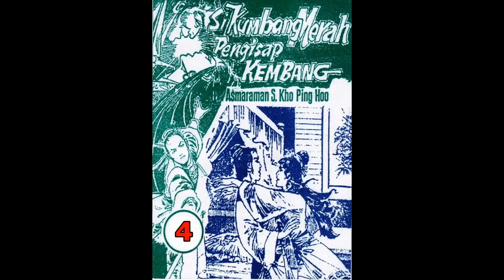Seri Cerita Silat SI KUMBANG MERAH PENGHISAP KEMBANG JILID 4